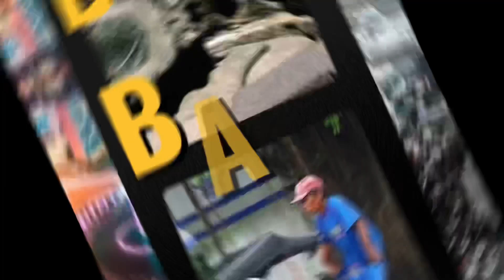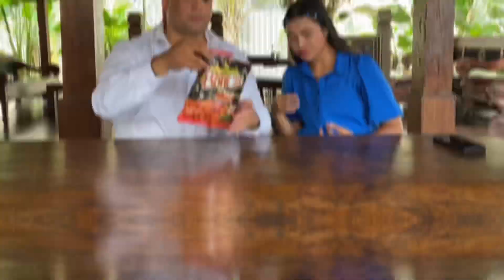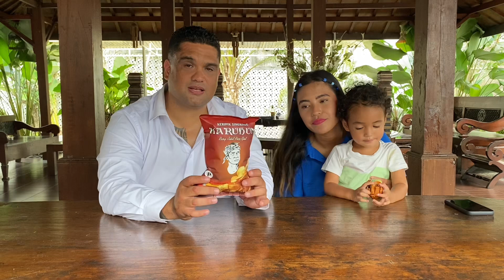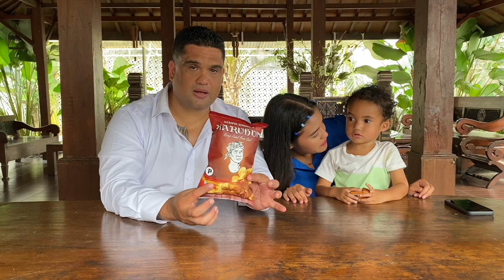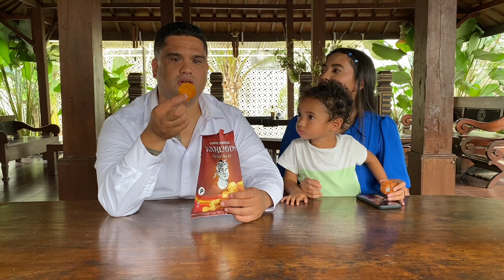REACTION My wife introduces me to INDONESIAN SNACKS | Bule makan cemilan dari Indonesia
Istri ku tercinta berganbung sama aku di vidio ini. Dia pengen aku coba dan makan cemilan indonesia. Aku ngga terlalu suka makan snacks apapun, tapi aku masih pengin coba. Lets eat !

My beautiful wife joins me in this video. She wants me to try and eat Indonesian snacks. Im not really a snacker but ill try them. Lets eat

SHOUT OUTS

All the snack makers in Indonesia

FIND ME

Instgram - bangcon_nz